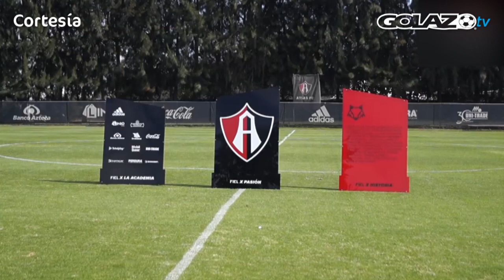Presentación oficial de Cristian Cálix por el Atlas FC de la Liga MX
El pasado jueves el Atlas FC de la Primera División de México hizo la presentación oficial de sus refuerzos para el Clausura 2019 y entre ellos estuvo nuestro compatriota Cristian Cálix quien citó lo siguiente: 'Llegamos con el compromiso de trabajar de la misma manera para darle la mejor versión al equipo, a esta familia tan bonita'.